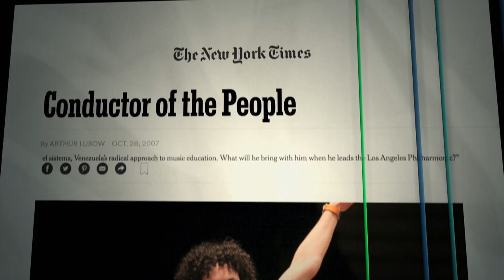¡Viva Maestro! | Tráiler Oficial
Llega a los cines el 8 de abril. A Amazon y Apple TV el 24 de mayo.

Cuando las giras internacionales del director de orquesta Gustavo Dudamel se ven afectadas por las terribles protestas sociales en su Venezuela natal, uno de los mejores y más queridos músicos del mundo enfrenta una serie de desafíos abrumadores: con respecto a su compromiso con el mentor que cambió su vida, los amigos y los músicos que ha liderado desde su adolescencia y su creencia en la capacidad transformadora del arte. ¡Viva Maestro!, el inspirador y oportuno nuevo documental del aclamado director Ted Braun, sigue a Dudamel por todo el mundo mientras responde a obstáculos inesperados e imponentes con música conmovedora que celebra el poder del arte para unir y renovar.